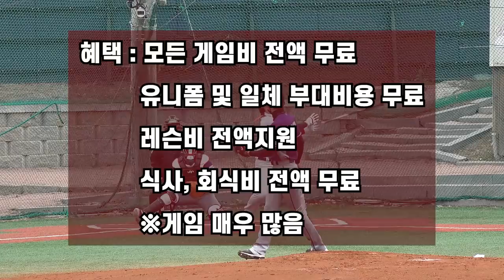역전에 역전...전국대회보다 흥미진진행 사회인야구 크낙새2부리그. [최강SGA vs 아스카론 후반부] 전국대회 우승팀 아스카론!!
최강SGA 2기 멤버 모집요강
○자격
     - 2부수준의 실력을 갖춘자
     - 사회생활을 하는데에 있어서 최소한의 인사성을 갖춘자(필수)
     - 일주일에 무조건 한번 이상 야구를 할수 있는자
○인원
     - 비출, 중출, 나풀, 선출 모두 선발
     - 각 포지션별 1.2배수로 유지
     - 1기와 개별로 선발
     - 주말 / 평일 / 혼합 세가지로 모두 선발함
○혜택
     - 모든 게임비 (리그비, 토너먼트, 용병게임) 전액 무료
     - 식사비 및 모든 회식비 전액 무료
     - 유니폼비 전액 무료
     - 주말 뿐만 아니라 평일 주간, 야간 까지 경기가 매우 많음
     - 레슨, 훈련 지원
○방법
     -네이버밴드에서 " 최강SGA2기 " 검색에서 가입
     -게임시간과 훈련 등을 밴드에서 공지
     - 밴드는 단지 시간공지와 참불여부를 파악하는 소통수단이고 향후 폐쇄 함
     - 4월3일부터 3주간 토,일,평일오전/야간에 시합에 참여하여 자연스럽게
       평가 함
○비고
전국대회 우승을 목표로 하는 팀
일주일에 게임수가 2~6게임 정도 됨

남양주 크낙새리그 일요2부 최강SGA vs 아스카론 경기 후반부 영상입니다

1,2부의 시각에서 4부경기를 폄하하거나 반대로 4부리거가 1,2부의 경험없이 경기문화에 대한 지나친 비평은 삼가 부탁드립니다

2층은 창문이 매우 많아 환기가 너무 잘되고